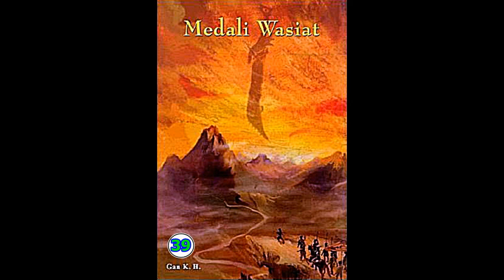Seri Cerita Silat Medali Wasiat Jilid 39 Karya Chin Yung Jin Yong